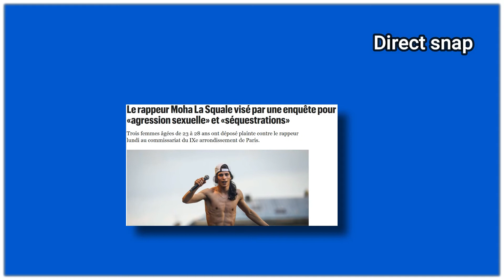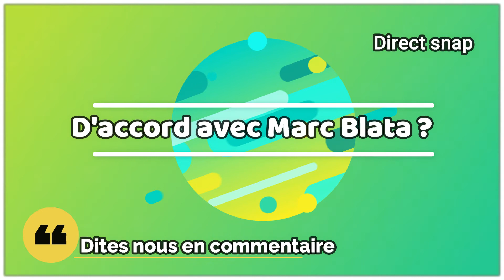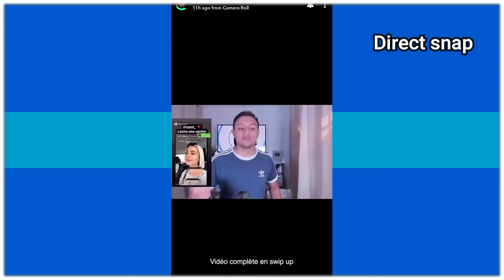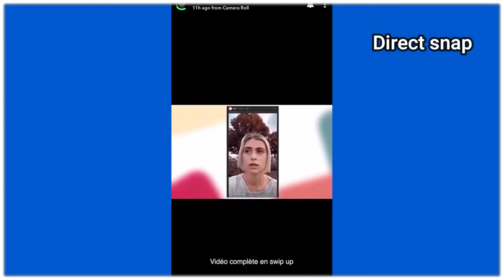MARC BLATA A DES DOUTES SUR LES ACCUSATIONS PORTÉ ENVERS MOHA LA SQUALE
Marc Blata lors du crousti quotidien revient sur l’affaire Moha la Squale.
Marc Blata émet des doutes sur toute cette affaire.
Pour lui, temps qu'il n'y a pas de preuve a l'appuie, il s'agirait peu être d'un coup médiatique pour s'en prendre a la carriere de Moha la Squale.

Que pensez vous de la théorie de Marc Blata ?________________________________________________________________________________
📽️ D’autre vidéo sur: Après Moha La Squale, Roméo Elvis est lui aussi sous le feu des accusations